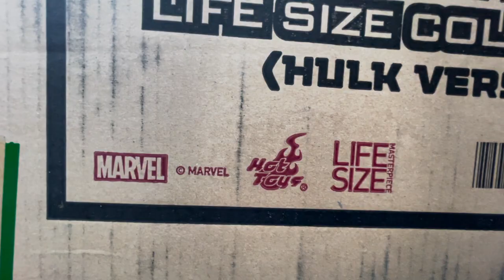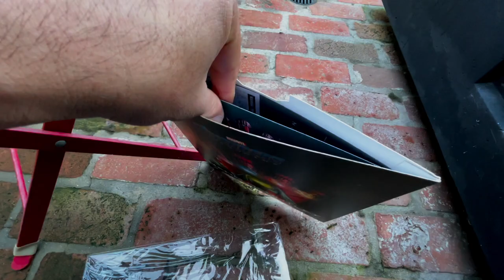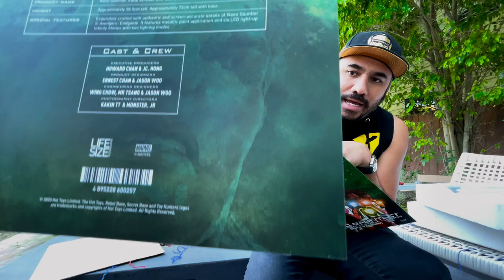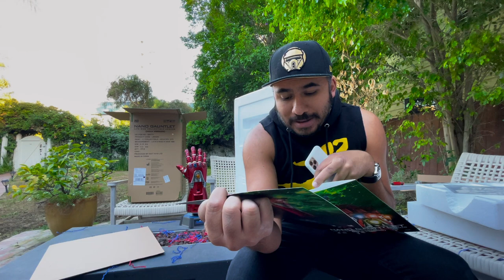La versión HULK del nano guante en TAMAÑO REAL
Amigos ya les enseñé una de las joyas que me llegó que era el nano guante de Ironman, ahora les traigo otro pero con este amigo verde, cuál les gusta más?